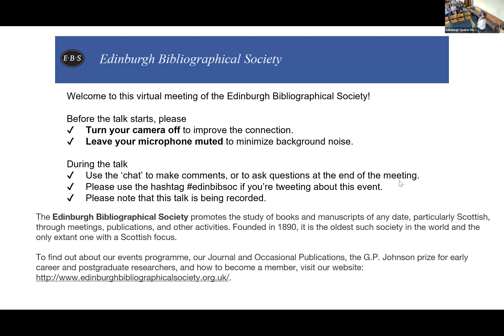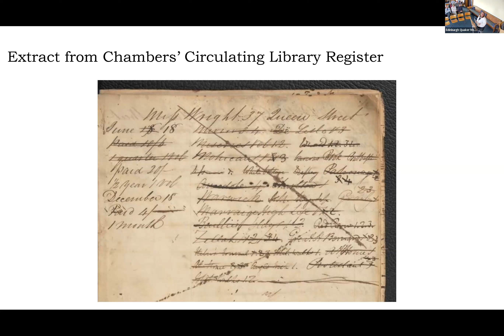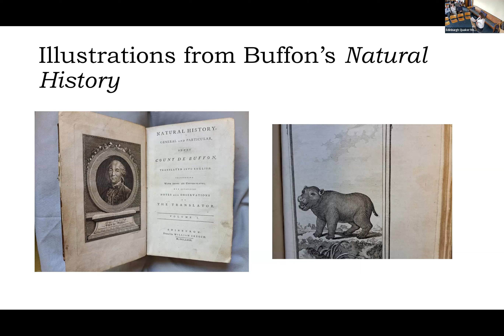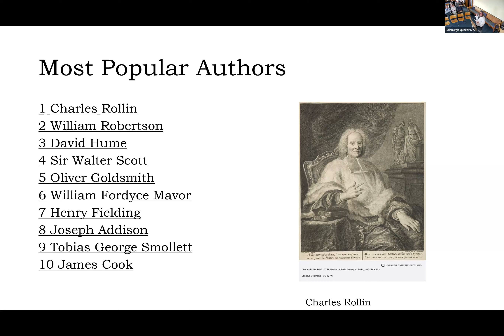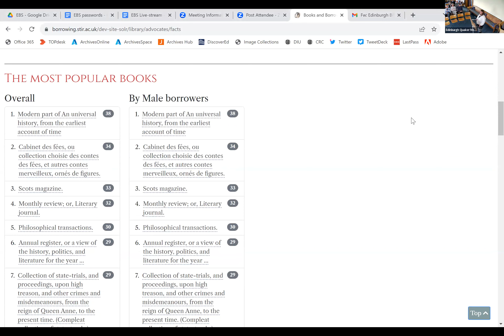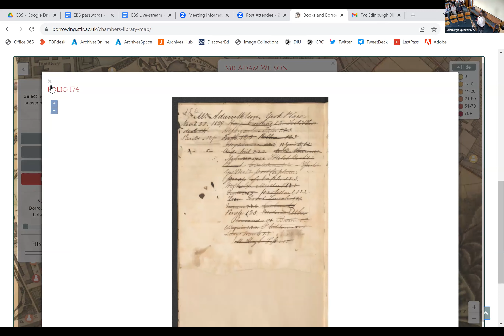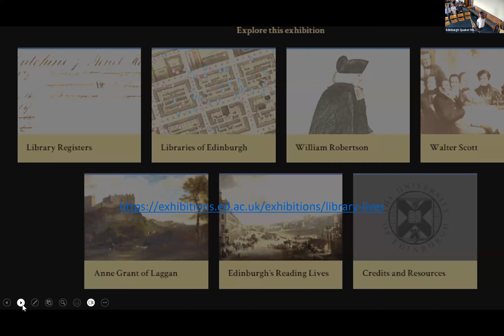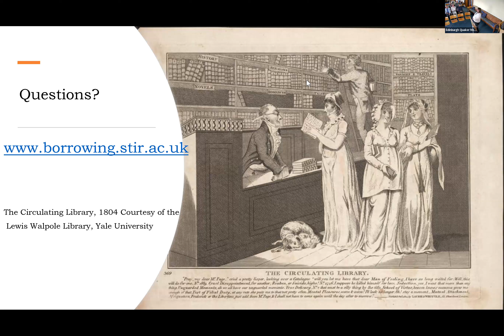Dr Katherine Halsey - Book Borrowing in Scotland, 1750-1830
Katie Halsey is Professor of Eighteenth-Century Literature at the University of Stirling, and Co-Director of its Centre for Eighteenth-Century Studies. Her publications include books on Jane Austen, William Shakespeare, and the History of Reading, as well as numerous articles and book chapters. She is currently Principal Investigator of the AHRC-funded research project "Books and Borrowing, 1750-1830: An Analysis of Scottish Borrowers' Registers", which seeks to establish which books were really circulating in Scotland in the period, and thus to change some existing narratives about the Scottish Enlightenment and the literary movement we now call Romanticism.
This talk is about the "Books and Borrowing" research project, and Dr Halsey discusses some of its early research findings with a particular focus on the libraries and wider book culture of Georgian Edinburgh.

Please note we had some technical issues with the recording of this talk, so the sound quality is poor in some places.

Thumbnail image credit: Yale Center for British Art, Paul Mellon Collection